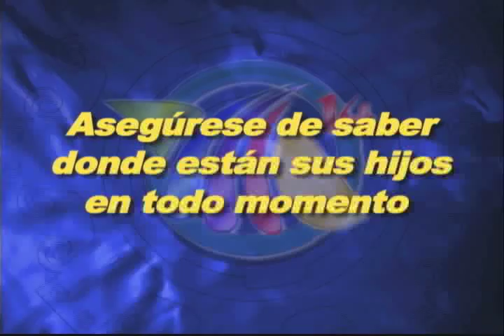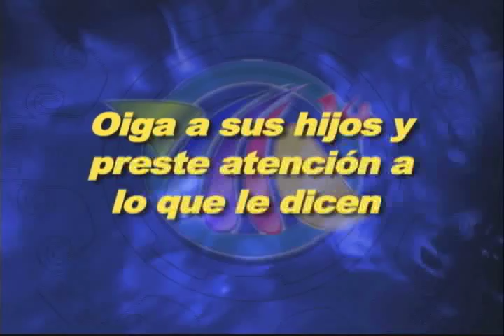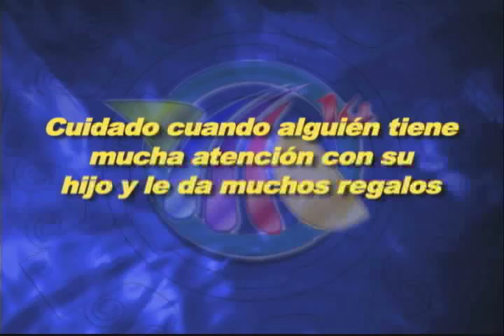D'LATINOS VIVIR MEJOR 05-24-10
Eliana Tardio nos explica como cuidar de los niños cuando esten en vacaciones de verano